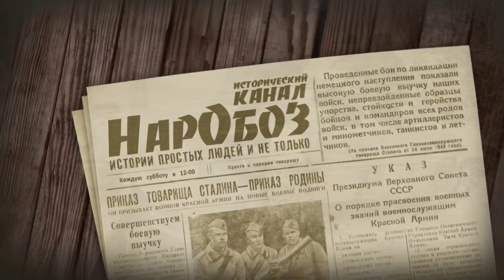Не на того нарвался нeмeцкий лeтчик. HEПPOБИBAEМОE спокойствие Федора Рязанцева. Остроус И. В. 2ч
Автором воспоминаний, на базе которых сделан данный выпуск - является Остроус И. В.
У кого есть желание и ВОЗМОЖНОСТЬ - может благотворительно помочь каналу:
Мой ВТОРОЙ канал NarOboz (обзоры на компьютерную технику и не только) https://